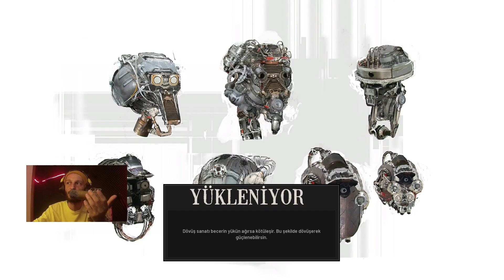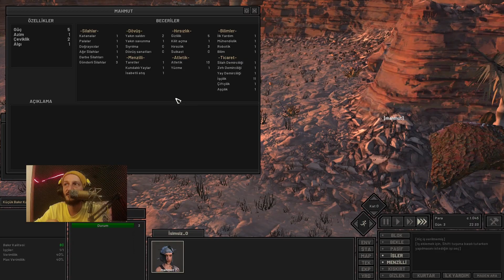BEN VE LGBT MAHMUT BİR HAYALE İNANDIK | KENSHI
Videoyu izlerken eğlendiysenizzzzzzzzzz nee mutlu bana:) Yavaş yavaş büyüyen bi kanalımız var YouTube'da.  Abone olmayanlarıda olmaya bana katılmaya davet ediyorum çünküü ilerde çok daha eğlenceli videolarla kaliteli içeriklerle sizlerle olucam :) Destekleriniz bizim için büyümem için çooook önemli 🏋️‍♀️🏋️‍♀️Hiç bi yerde bulamayacağınız Çok farklı ARK bilgileri sizinle olacak.